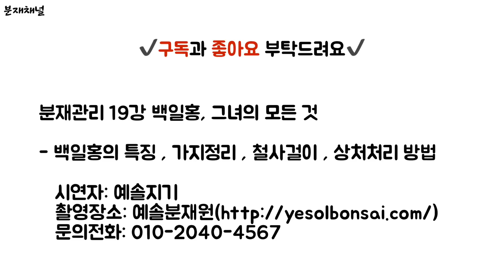분재관리 19강 백일홍 종합 관리(2019/ 10/ 01)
백일홍에 관한 모든 관리방법을  다루었습니다.
백일홍의 종류, 백일홍의 특성, 가지정리, 철사감기등을 비롯하여
백일홍 꽃을 잘 피우는 방법등을 다루었습니다.